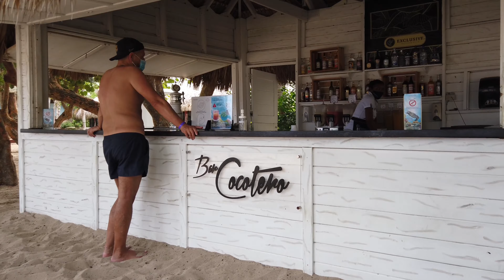Live your best life | Playa La Laguna | Catalonia | Dominicus | La Romana Dominican Republic 🇩🇴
Catalonia & Adults only Catalonia Royal resort

SONG: La timba
ARTIST: Kolektivo
GENRE: Salsa
TYPE: Vocal